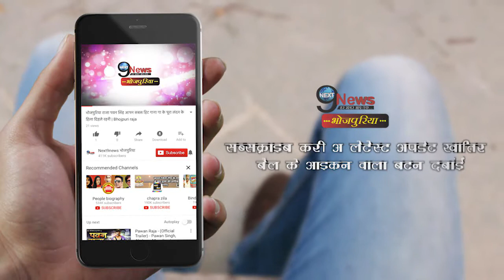कल्लू की इस हीरोइन ने की शादी, पति के साथ इस तरह आई नजर | Kallu’s actress marriage